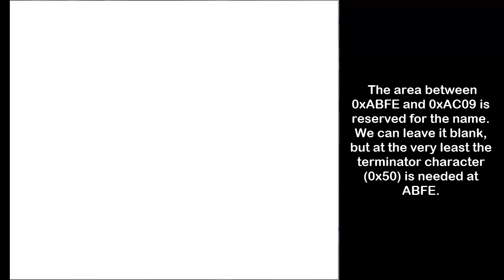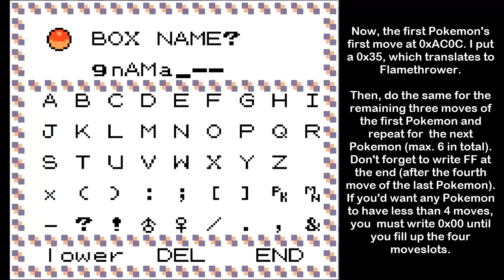Pokemon Gold/Silver - Create your own custom trainer with coin case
From Bulbapedia: "If the player has used Mystery Gift, he [Cal] is replaced with a Trainer with the same name and party of the last person the player used Mystery Gift with."

How to spell each hexadecimal number with the box name (remember that the first four characters of the box name are the 2-byte address, and the last two characters are the byte to write on that address).

In order to be able to write to the SRAM (where the game stores the data of the variable trainer of the Trainer House), we need to enable it first and to open bank 0 in particular. Because of this, we need to add a few more lines to our code spelled out with items. Here's the full list

Everything else is explained in the video.